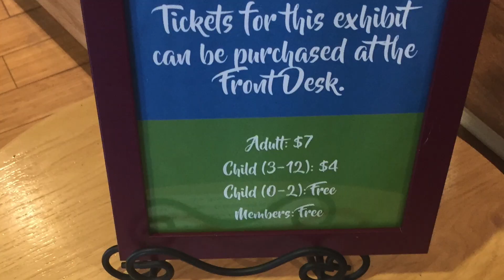Phidippus Project Jumping Spiders at Swaner Ecocenter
This video is about Swaner Eco Preserve , Utah State University, and the Phidippus Project as Grand Opening Guest Presenters for the Art & Science of Arachnids exhibit.